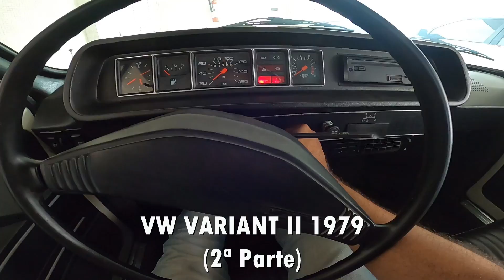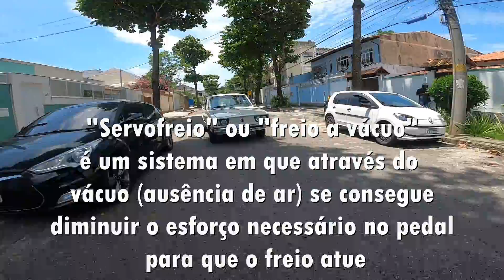Vw Variant 2 1979 - Teste Completo (2ª Parte):